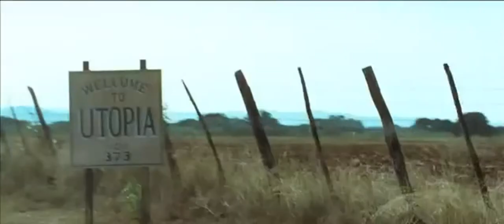SEVEN DAYS IN UTOPIA - Trailer Ufficiale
Trailer ufficiale del film "Seven Days In Utopia", drammatico/sportivo 2011. Un film di Matt Russell, con Robert Duvall, Lucas Black, Melissa Leo, Deborah Ann Woll e i golfisti Rickie Fowler, K. J. Choi, Stewart Cink e Rich Beem.